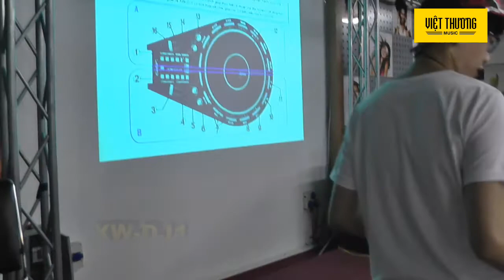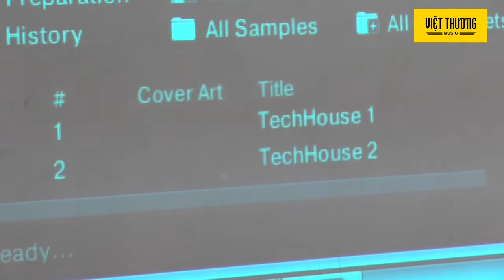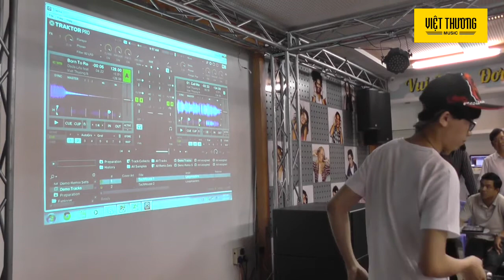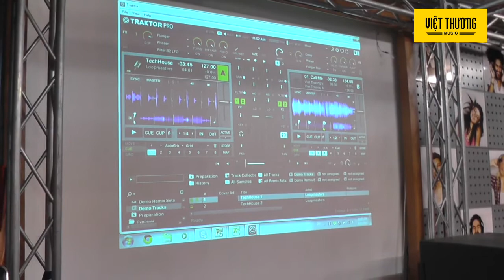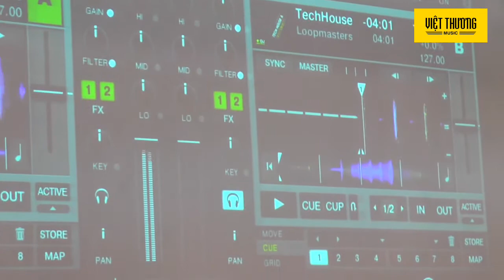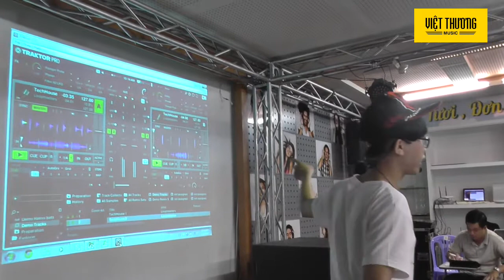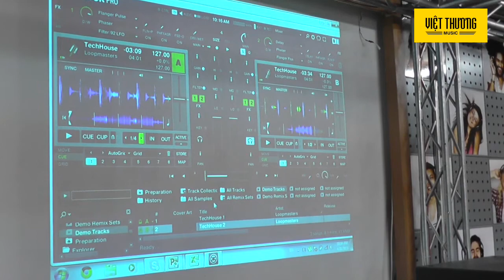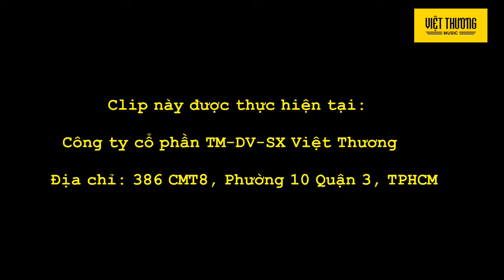DJ CASIO XW-DJ1 - Hướng dẫn sử dụng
Chia sẻ hướng dẫn sử dụng Casio DJ XW-DJ1, một sản phẩm DJ nhỏ gọn tiện lợi đến từ thương hiệu Casio